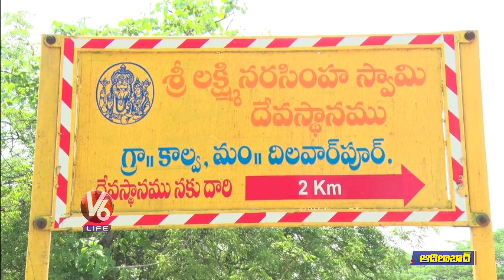Devotees Of Sri Lakshmi Narasimha Swamy Temple For Kalyanam At Dilavarpur | Adilabad | V6 Life